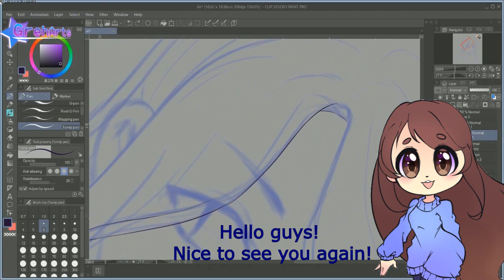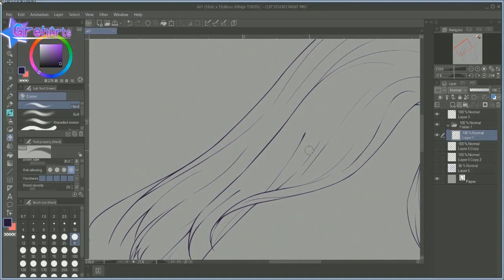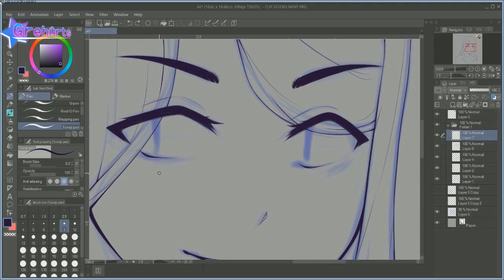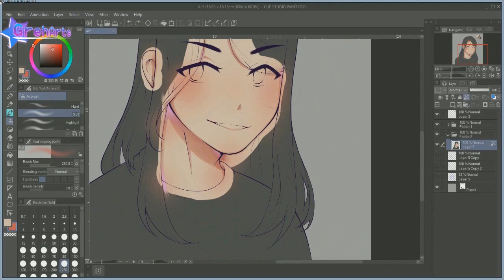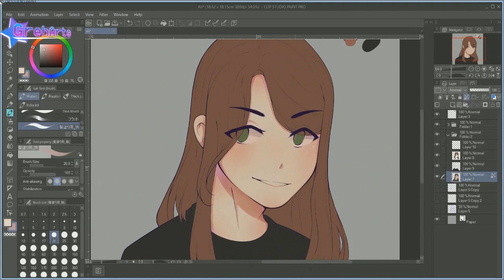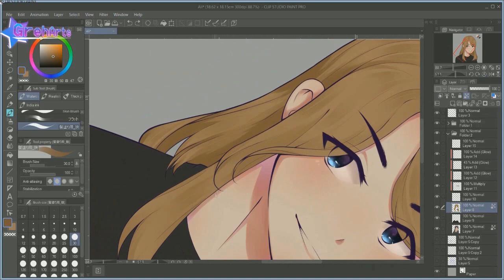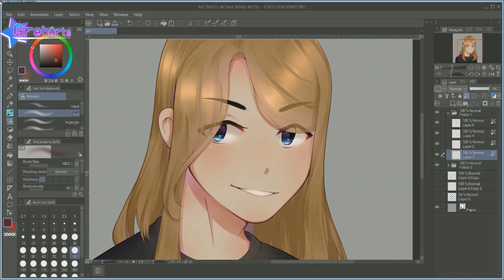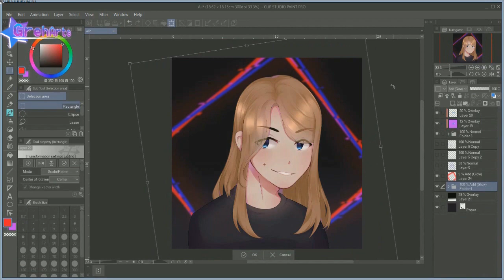Speedpaint | Persona [Commission]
What I use to (all computer programs):
Record – Gamecaster

Instragram – greharts